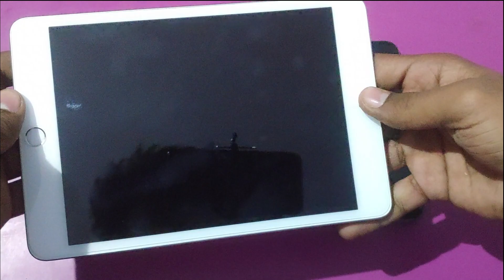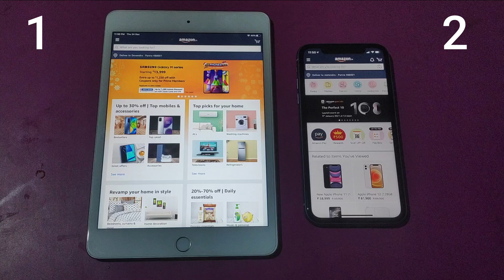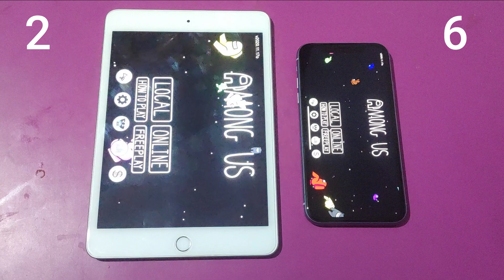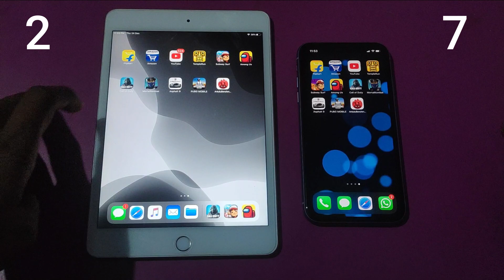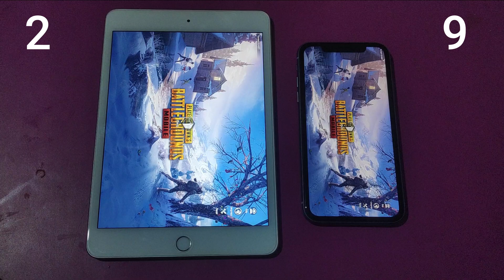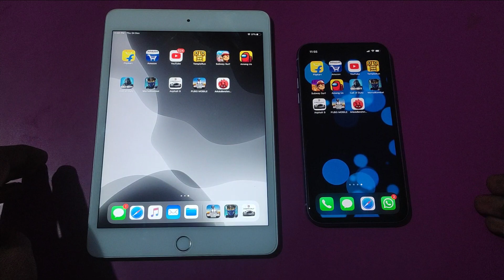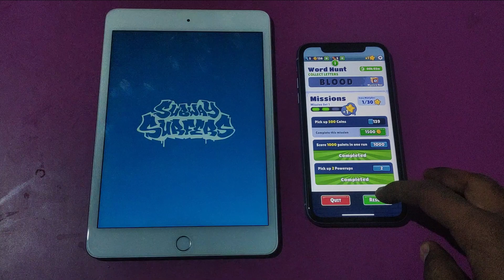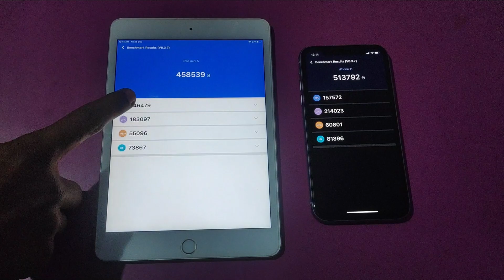iPad Mini 5 vs iPhone 11 Heavy Games Speed Test - A12 vs A13 Comparison - Antutu Benchmark Test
Asus ROG 3 vs iPad Mini 5 Speed Test

My Laptop - ASUS ROG STRIX core i7 9th Gen

My Device -
iPad Mini 5
iPhone 11
Rog 3 -
One Plus Nord
Realme X3 SZ
Poco F1
K20 Pro

My  Earphones
Mi Dual Driver
Realme Buds 2

Friends Call ME - NIGHTMARE(Season7 Conqueror)

Thankyou For Whatcing My Video I hope You Enjoy The Video.

NIGHTMARE GAMING
nightmare gaming